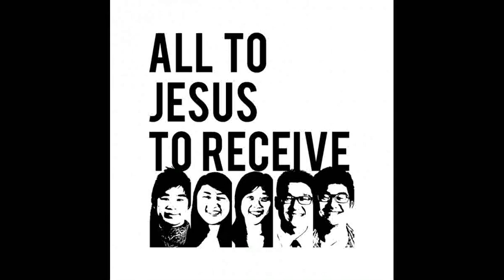Your Name Is Holy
All To Jesus To Receive
Produced by Aaron Lee

Nathan Chau: bass guitar
Judy Chen: acoustic guitar
Evangeline Jodjana: piano, vocals
Jonathan Seun: electric guitar
Phillip Zachariah: electric guitar, vocals